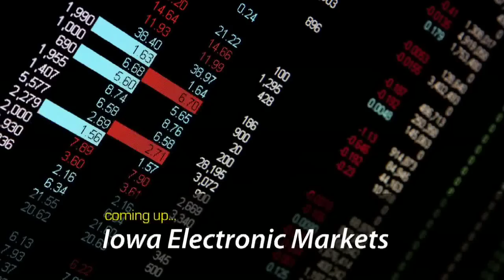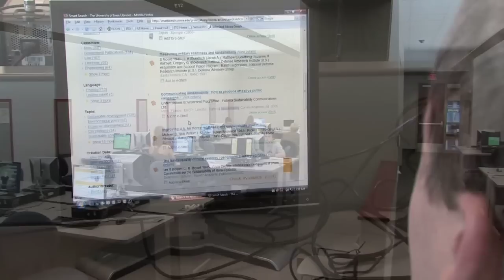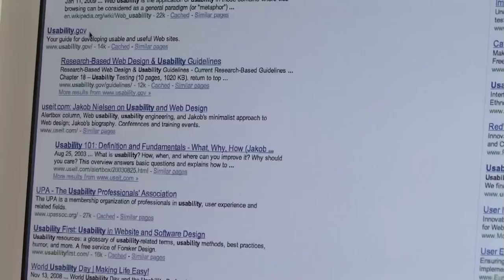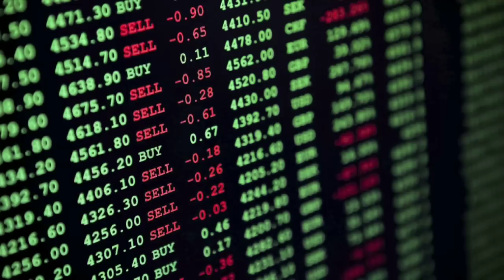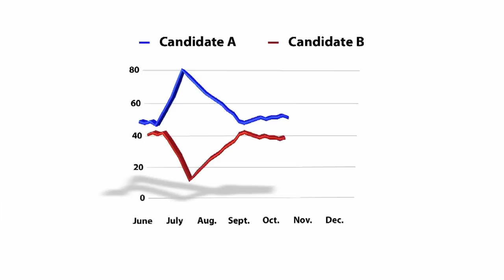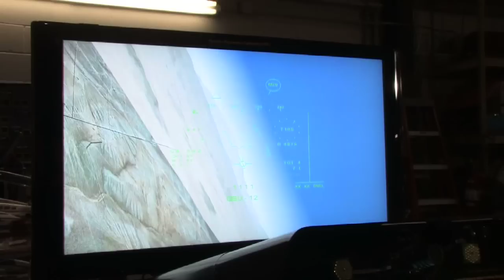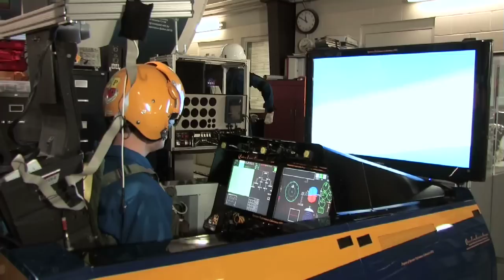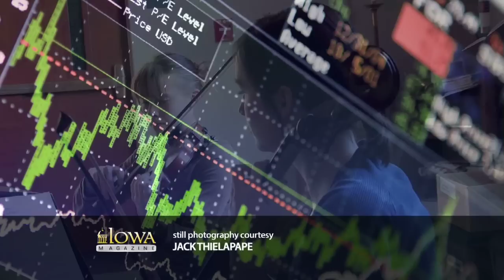Iowa Magazine: Vitality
Iowa Magazine: Vitality highlights interdisciplinary collaboration, innovation and excellence at the University of Iowa. In this episode:
-predicting the future in the Iowa Electronic Markets;
-the famed Maia Quartet celebrates 10 years at Iowa;
-Informatics at Iowa;
- the future of flight training.